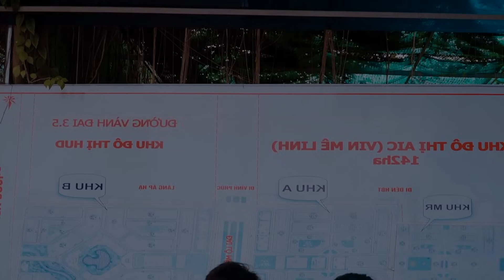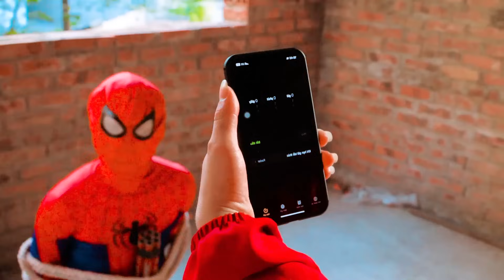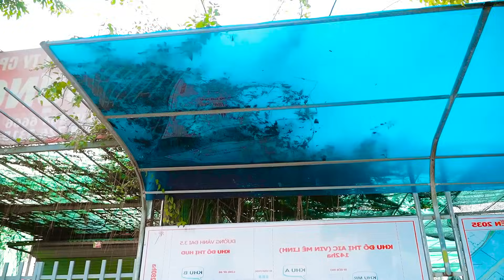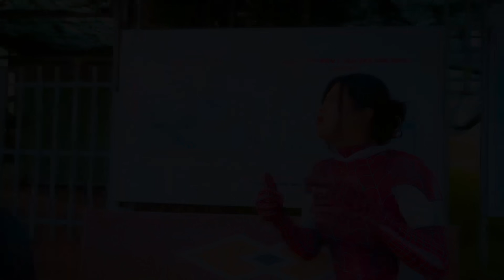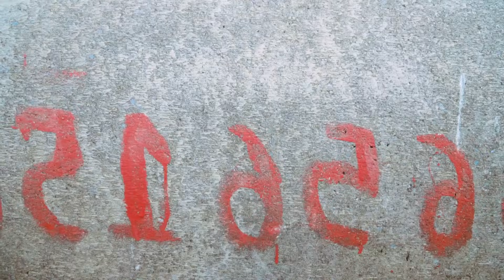Spider-Man: Into The Spider-Verse (2024) #85 | Marvel Studios’ Deadpool 3 - MISSION IMPOSSIBLE 7